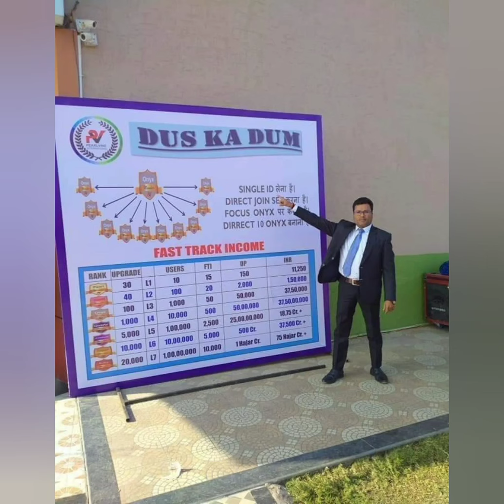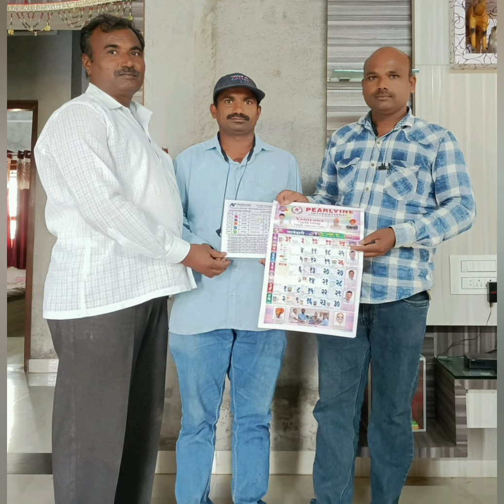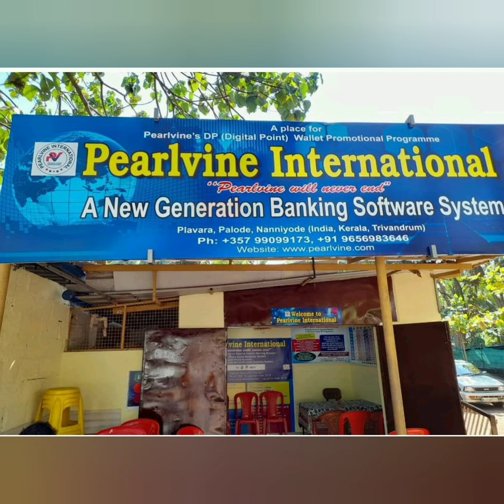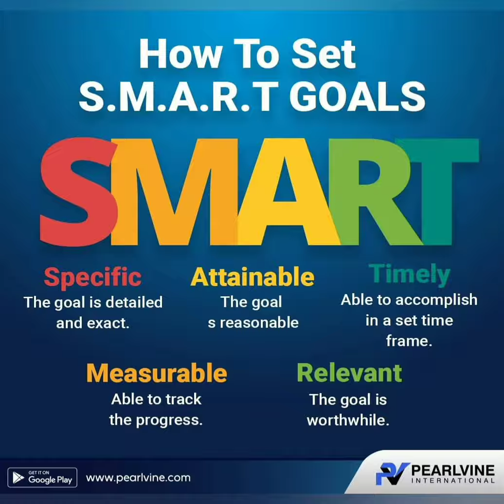Pearlvine International ये है पॉवर सिस्टम का । ये है अनुभव सिस्टम का।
Thanks
धनंजय वर्मा 💐💐💐🙏

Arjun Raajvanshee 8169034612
‍‍‍‍‍‍‍‍‍‍‍‍‍‍‍‍‍‍‍‍‍‍‍‍‍  For joining-

                     Founder
            *Dr.Daniel Johnson*
     [ Complete Your Dream ]

👉[ Pearlvine International
      एक World Class DP
      Programing System है ]

👉[ Pearlvine is the Biggest
      Powerful Business Plan in
      the World]

                 Launch
                USA- 2015 & India-2018

*👉 A/C Opening ➪ $ 30 (₹ 2250/-)*

*👉 [ System में तीन Plan है। तीनों*
      *Plan अपने आप में अजूबा है जो*
      *दुनियां के किसी भी* *Company में*
      *नहीं है। ]*

*👉 Plan A में 7 Ranks है -*
      (1) Pearl
      (2) Coral
      (3) Onyx
      (4) Quartz
      (5) Amethyst
      (6) Topaz
      (7) Ruby

*👉Plan B में 5 Ranks है -*
      (1) Agate
      (2) Amazonite
      (3) Amber
      (4) Beryl
      (5) Excelsior

*👉 Plan C -*
      (1) Fortune Wallet

                      [INCOME]
*👉  Plan A में 4 प्रकार का Income है -*
      (1) Fast Track Income
      (2) Team Performance
             Income

*👉  Plan B में 2 प्रकार का Income है -*
      (1) Team Performance
             Income

*👉 Plan C में 1 प्रकार का Income है -*
      (1) Fortune Income

*👉Plan A Upgrade Income*
     (1) Coral - 20 DP
     (2) Onyx - 40 DP
     (3) Quartz - 400 DP
     (4) Amethyst - 2000 DP
     (5) Topaz - 4000 DP
     (6) Ruby - 9000 DP

*👉 Plan A ➪ Ranks & Autopool*
      *Income*
      (1) Pearl - 32 Lakh
      (2) Coral - 1.31 Cr
      (3) Onyx - 3.39 Cr
      (4) Quartz - 39 Cr
      (5) Amethyst - 196 Cr
      (6) Topaz - 393 Cr
      (7) Ruby - 786 Cr

*👉 Plan B  Team* *Performance Income*
(1) Agate - 1 DP
(2) Amazonite - 2 DP
(3) Amber - 5 DP
(4) Beryl - 10 DP
(5) Excelsior - 20 DP

*Plan B ➪ Rank &* *Autopool*
      *Income*
      (1) Agate - 65 Lakh
      (2) Amazonite 1.95 Cr
      (3) Amber - 4.90 Cr
      (4) Beryl - 9.80 Cr
      (5) Excelsior - 19.60 Cr

*👉 Plan C ➪ Fortune Income*

      (1) Coral - 1.5 DP
      (2) Onyx - 2 DP
      (3) Quartz - 5 DP
      (4) Amethyst - 12 DP
      (5) Topaz - 25 DP
      (6) Ruby - 50 DP

☞  *[ बीता हुआ कल को तो वापस लाया*
       *नहीं जा सकता है लेकिन आने वाला*
       *कल हमेशा आपके हाथ में है।]*